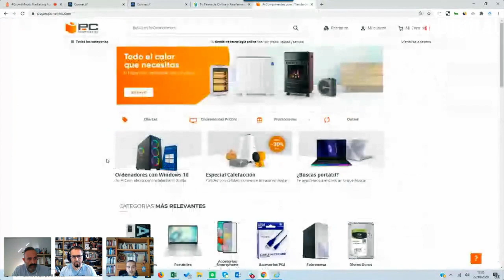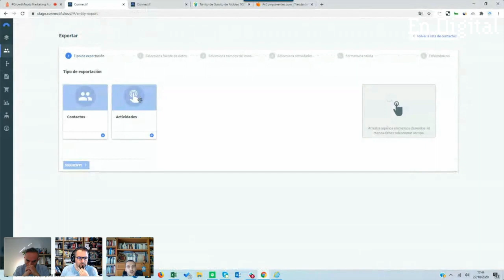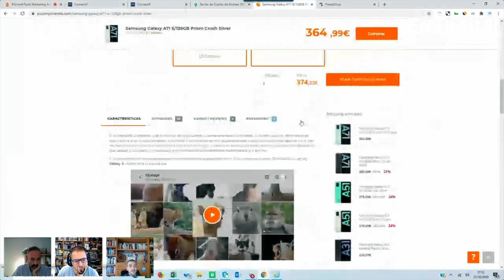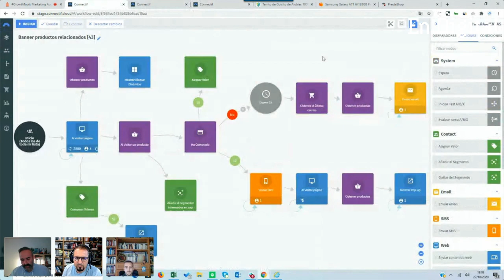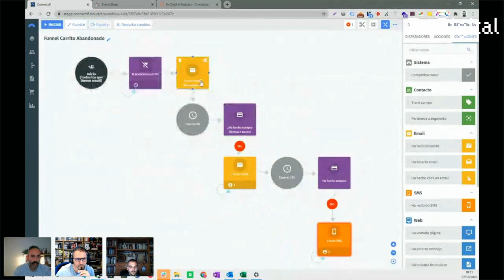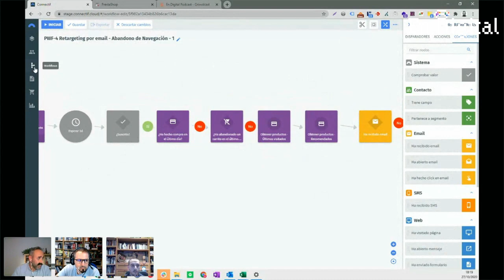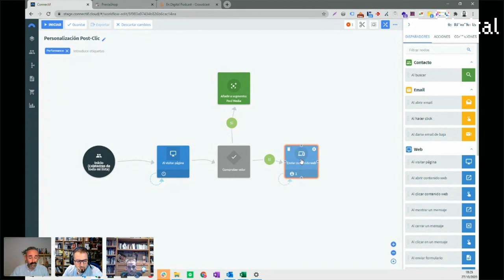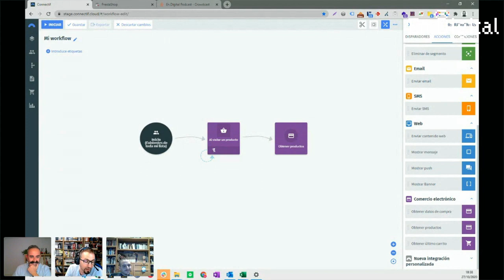GrowthTools Marketing Automation para vender más y mejor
Una de las mejores formas de hacer crecer tus ventas es implementar una estrategia completa de Marketing Automation para personalizar las comunicaciones con tus potenciales y clientes en función de su comportamiento, estado en el funnel de conversión y necesidades puntuales.

En este webinar veremos un enfoque práctico de Marketing Automation para que aumentes tus ventas gracias a una sesión con Augusto Martín Tavelli y Manuel Rodríguez Ros de Connectif. Nos abrirán su plataforma de Marketing Automation (made in Murcia!) para entender cómo podemos sacarle el máximo partido para vender más (y mejor).